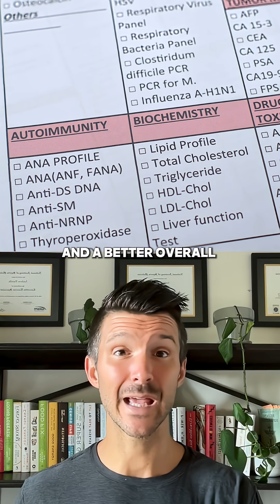What Do 100-Year-Olds Have In Common?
Researchers tested the blood of healthy centenarians and found 3 biomarkers that kept them disease-free:

🔹 Low Triglycerides
🔹 High HDL
🔹 Low Fasting Insulin

Most people never even measure that last one—but it’s the key to energy, mood, and metabolic health.

And you can start improving it today—just by cutting out refined sugar and ultra-processed carbs.
PS -- I'm on a MISSION to help others lose weight, increase energy, beat stress, build muscle, and unlock more motivation to get the most out of life. 💪